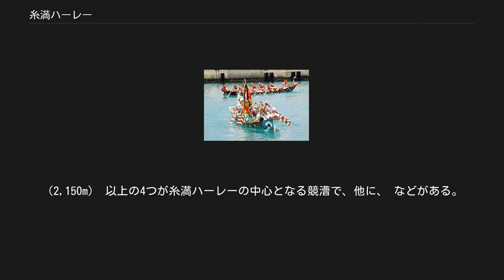糸満ハーレー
糸満ハーレー（いとまんハーレー）は、沖縄県糸満市糸満の糸満漁港中地区で毎年旧暦5月4日（5月下旬～6月頃）に行われる行事である。
秋の十五夜（旧暦8月15日）に行われる糸満大綱引と並ぶ、糸満市の伝統行事のひとつである。
 ハーレーは約600年前に中国から伝わったとされており、爬竜船（はりゅうせん）を漕ぎ競い合うことで航海の安全や豊漁を祈願するものである。
当日は糸満以外でも沖縄県内各地でおこなわれている。
 他の地域ではハーレーシーズンの日曜日や祝祭日に催し、観光化するところが増えつつあるが、糸満ハーレーは神事性を重んじるため伝統通り旧暦の5月4日に行う。
（那覇市では那覇ハーリーとしてゴールデンウィークの新暦5月3日～5日に行われる） ハーレーシーズンの幕開けは、一週間前（旧暦の4月27日）に港を見下ろす糸満市町端区の高台山巓毛（さんてぃんもう）で早朝5時にハーレー鉦（かね）を打ち鳴らし、時期の到来を人々に知らせる。
そして当日の朝に山巓毛に南山ノロ・糸満ノロをはじめ、根神、糸満にある門中の世話人、ハーレーに参加する三村（西村・中村・新島）の代表者たちが一堂に集まり御願（ウガン）をする。
この御願が済むと港では、ハーレーの行事の開始となる。
 地元では「ハーレーの鉦が鳴ると梅雨が明ける」という言伝えがある（大会が行われるのは梅雨の中盤～末期と毎年異なる）。
 沖縄県内では一般的に「ハーリー」と呼ばれているが、方言の大切さと伝統を重んじる糸満では、漁業のまちらしく行事本来の名称である「ハーレー」を使用している。
一時期「爬龍船行事」「海神祭」と呼んでいた時期もあったが、昭和52年、伝統を重んじ「糸満ハーレー」に戻している。
糸満海人(ウミンチュ=漁師)の血を引く隣町の八重瀬町港川や、県外では徳之島でも「ハーレー」と称して行事を行っている。
 漁協組合青年部による神事性を重んじる競漕。
勝った順に白銀堂に詣でて、一年間の大漁祈願と航海安全祈願を行う。
（850m） 次代を担う青年層を育成する競漕。
（850m） レースの途中で一斉に舟を転覆させ、泳ぎながら舟を元に戻し再び乗り込んで競漕する。
糸満独自の操船技術を競う競漕形態。
（※参照）（850m） 種目の最後に行われる競漕で、各村のよりすぐれた漕ぎ手が出場する。
距離も長く糸満ハーレー行事のハイライト。
（2,150m） 以上の4つが糸満ハーレーの中心となる競漕で、他に、 などがある。
 糸満ハーレー行事委員会